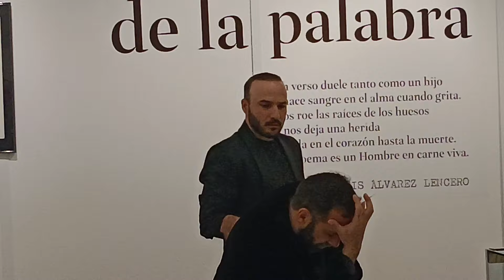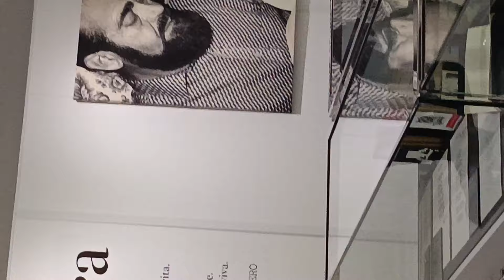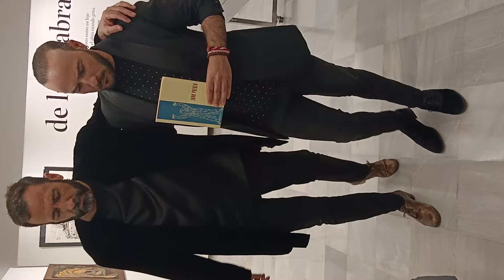'Juan Hierro' de Lencero. Flamenco martinete. Cantaor: Manuel Pajares y bailaor: Jesús Ortega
Clausura de la "Forja de la palabra".
Centro de Estudios Extremeños.
Badajoz.

1 de marzo 2024
Exposición 2023

Exposición Centenario Nacimiento Luis Álvarez Lencero
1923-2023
Del 12 de diciembre
al 1 de marzo.

JUAN HIERRO
Te amo y te familio, hierro mío,                                       50
 porque duro es tu pecho, como de hombre.
Te llaman hierro, pero no es tu nombre,
sino pueblo, mejor, pueblo con brío.

A golpes te retuerce el cortafrío,
 te devora el martillo, y no es su nombre,                                                    55
sino verdugo que devora a un hombre
que tiene el corazón dulce y bravío.

Ya no te llamo hierro: Solo pena,
 solo pueblo reseco y destripado,
 chatarra que soporta orín de perro.                               60

Hombre que sufre al cuello una cadena.
 Pueblo que escupe chispas, machacado,
dulcísimo y metal, carne de hierro.

Luis Álvarez Lencero: 'Juan Hierro' en "Juan Pueblo", 2a. edición, 1982, Grafisur., Los Santos de Maimona, pág. 20.

Grabación: Youtuber MACLAPA.
Sonido directo